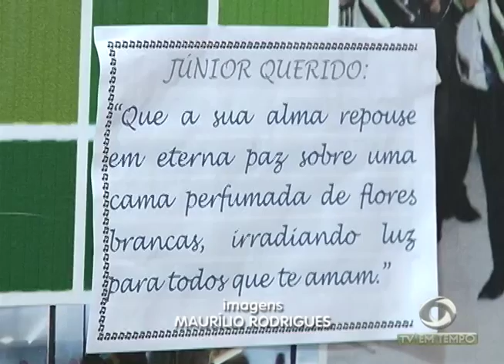Homem é executado com 10 tiros no Parque Dez, zona centro sul de Manaus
01º BLOCO JORNAL 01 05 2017 - Homem é executado com 10 tiros no Parque Dez, zona centro sul de Manaus